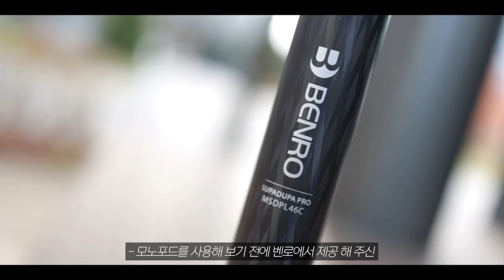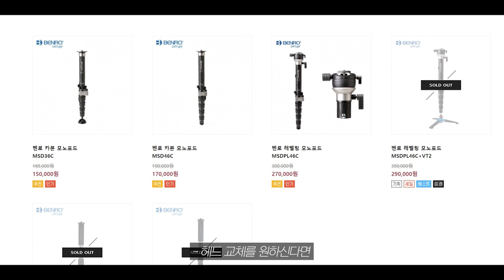모노포드 왜 쓰는 걸까요? / 막상 써보면 진짜 편함 ㄷ ㄷ / 벤로 레벨링 모노포드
저도 처음에 모노포드를 왜쓰지 싶었는데
역시 휴대성이 깡패더라고요...ㅎㅎ

타임라인

00:00          시작

00:59         벤로 레벨링 모노포드 설명

03:03          모노포드에 무거운 렌즈를 올리면?

04:45          모노포드의 장점

07:16          모노포드의 단점

09:23         개인적인 사용 후기

10:18          끝!
gear

                    Fujifilm x-t200
                    Iphone 11

                  SIRUI 3T-35
Gimbal  :  ZHIYUN  Weebill S

다양한 비디오 효과와 모션이펙트 "모션어레이"

*본 영상과 썸네일에는 넥슨 Lv.1 고딕 Light, 에스코어드림  사용되었습니다.